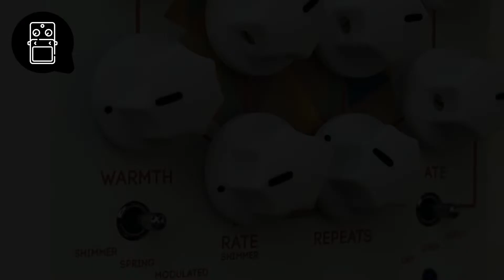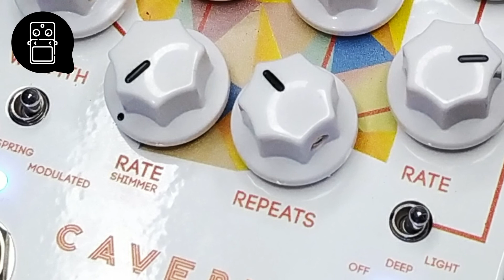HABLEMOS. KEELEY CAVERNS. DEMOSTRACIÓN BÁSICA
Una demostración básica y sencilla del gran Keely Caverns.

¡¡HABLEMOS DE GEAR te trae todo lo relacionado con Gear para tus Instrumentos en Español orientado a América Latina!!